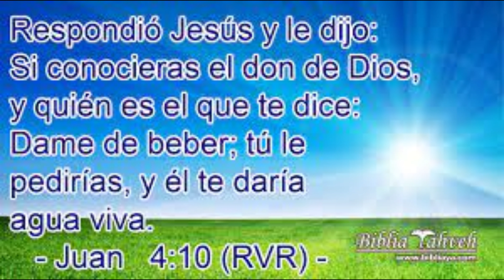EL DON DE DIOS Y QUIEN ES QUE TE DICE DAME DE VEVER TU LE PEDIRIAS Y EL TE DARIA AGUA VIVA JUAN 4-10